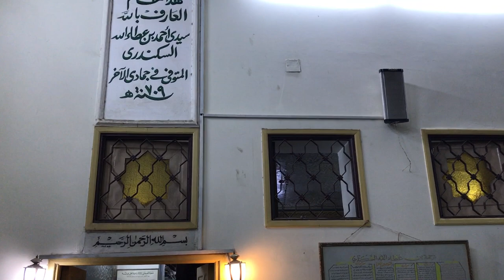Ibn Ata Allah al-Iskandari عطاء اللہ Mosque